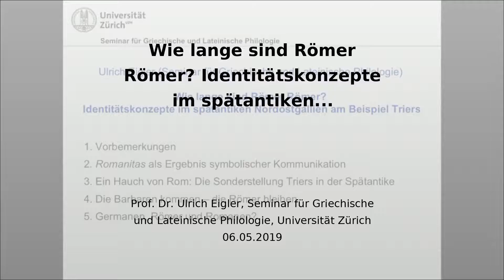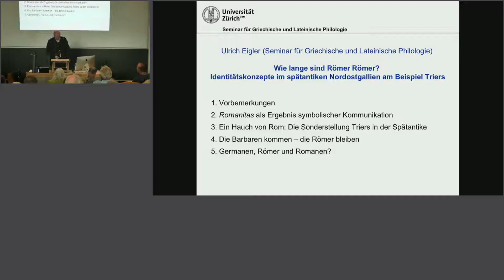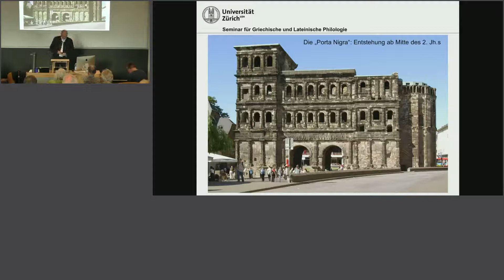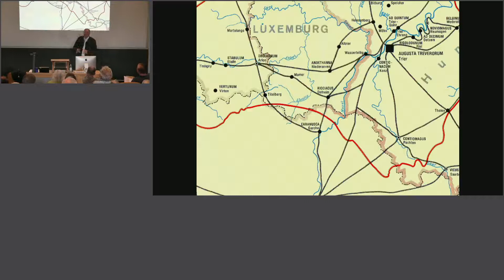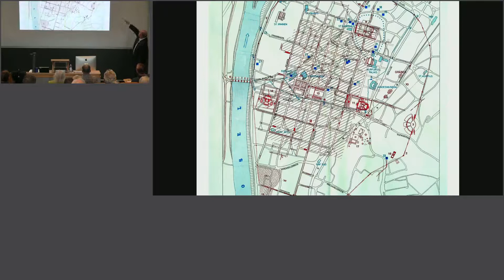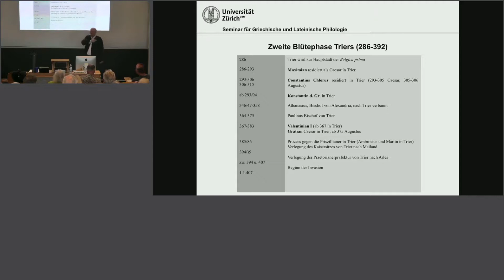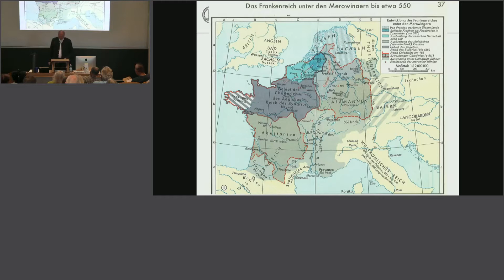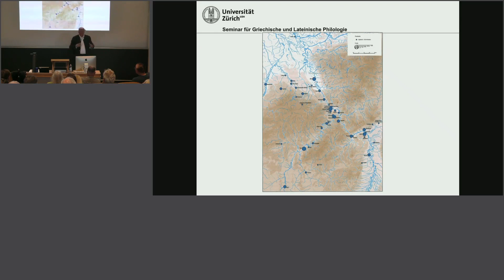Wie lange sind Römer Römer? Identitätskonzepte im spätantiken Trier - Ulrich Eigler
Im Rahmen der ZAZH-Ringvorlesung "Migration, Kulturkontakt und Kulturkonflikt im Spiegel der Antike" sprach Prof. Dr. Ulrich Eigler (Seminar für Griechische und Lateinische Philologie, UZH) zu „Wie lange sind Römer Römer? Identitätskonzepte im spätantiken Nordostgallien am Beispiel Triers“.
Einleitung und Moderation von Prof. Dr. Jörg Frey (Theologisches Seminar, Universität Zürich).
(Zürich, 06. Mai 2019, © ZAZH / Bohdan Stehlik)